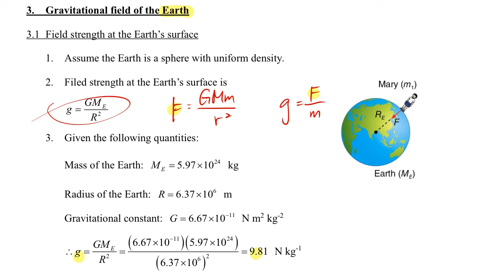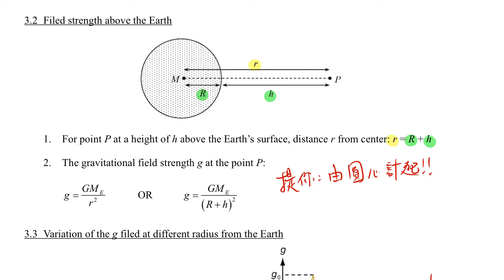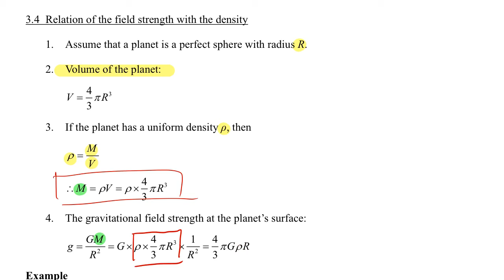[DSE Physics] FM 8 - 3. Gravitational field of the Earth